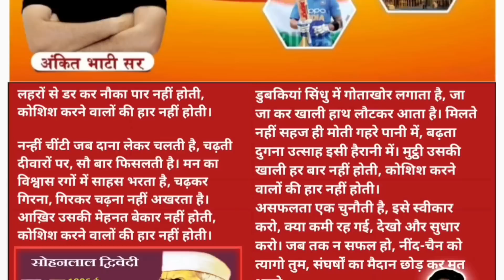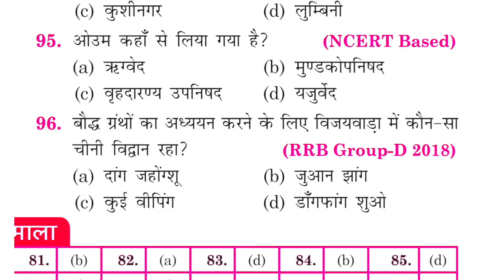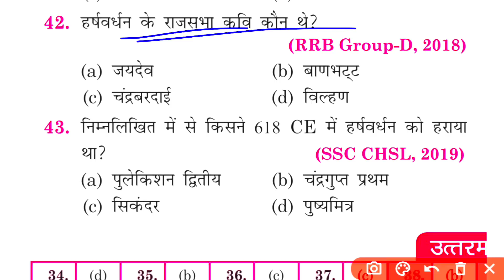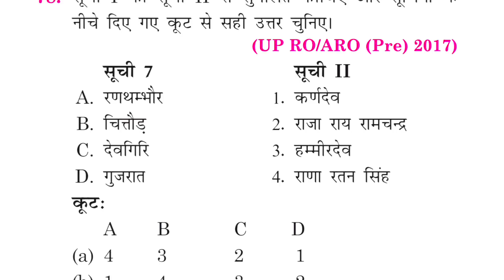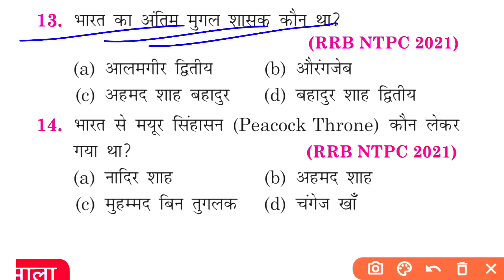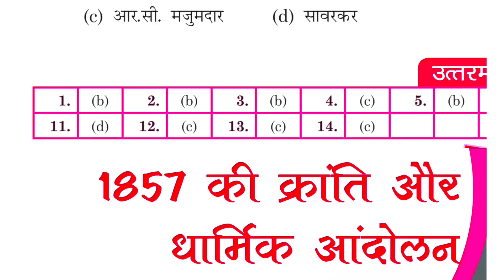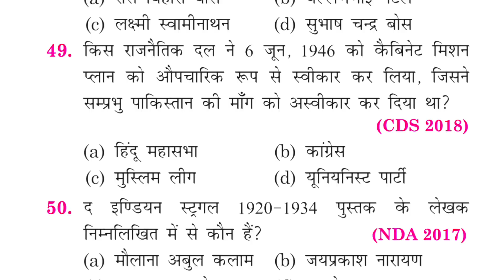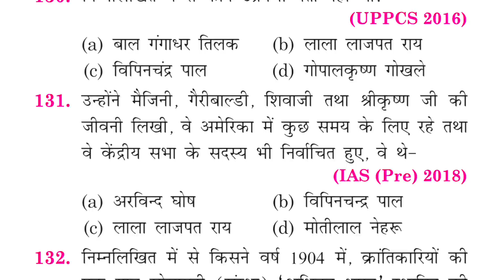अंकित भाटी ऑब्जेक्टिव जीके बुक | ankit bhati objective gk book | Rojgar with ankit objective history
sure study

ankit bhati gk objective book

ankit bhati math

ankit bhati objective gk book

study sure

ankit bhati static gk book

bhaskar series rojgar with ankit

gk

gk gs

history marathon class by rojgar with a...

lucent gk

navin sir gk

rwa gk book

rwa objective gk book

static gk rwa

ankit bhati

ankit bhati gs book

ankit bhati hindi

अंकित भाटी ऑब्जेक्टिव जीके बुक

rojgar with ankit ka gk

ankit bhati book gk

rojgar with ankit ka gk gs

rojgar with ankit book gk.

yellow book by ankit bhati pdf download

samanya gyan objective book

yellow book by ankit bhati review

ankit bhati gk book solution ankit bhati ssc gd gs book review ankit bhati gs objective book rwa objective gk book ankit bhati static gk book pdf अंकित भाटी ऑब्जेक्टिव जीके बुक

Samanya Gyan (Objective book) Ankit Bhati sir Full Book Review // @RojgarwithAnkit

GS best book by Ankit Bhati Sir // जी एस में कमजोर बच्चे क्या करें ? Yello book Buy ankit sir R...

static gk

sure study

rojgar with ankit static gk book

static gk book by ankit bhati

lucent gk

rwa static gk book

static gk by ankit bhati

gk

static gk best book

static gk ankit with rojgar book

ankit bhati

statik gk

static gk for ssc cgl speedy gk gk marathon class lucent gk marathon class speedy current affairs 2023 yellow book by ankit bhati static gk by khan sir

static gk marathon class rojgar with ankit

static gk rwa

statick gk

gk with vk static gk

best static gk book for competitive exa...

static gk for ssc static gk rwa book ankit bhati sir edu teria current affairs rwa static gk book review static gk by naveen sir playlist ankit bhati static gk book review

rojgar with ankit gk

gk gs

statics gk

gk ankit bhati

lucent marathon class

naveen sir gs practice set

rwa book

rwa

md classes

static gk by naveen sir book

lucent book

ankit bhati gk

ankit bhatia

best book for static gk

static gk book for ssc

static gk naveen sir

ankit bhati book offer

brahmastra static gk book

geography marathon class by rojgar wit...

gs practice set rojgar with ankit

rojgar with ankit static gk marathon

polity by naveen sir rojgar with ankit

study sure

crazy gk tricks static gk

history marathon class by rojgar with an...

static

static gk by naveen sir marathon

complete static gk for ssc cgl

ghatna chakra gk book

gk static

rojgar with ankit gk book

static gk book review

best static gk book

rojgar with ankit naveen sir static gk

rojgar with ankit static gk book solution

static gk rojgar with ankit | ankit bhati sir new static gk book | ankit bhati gk book | STATIC GK

yellow book by ankit bhati

yellow book

sure study

ankit bhati

yellow book review

ankit bhati gk

yellow book ankit bhati

ankit bhati yellow book review

raw yellow book

ankit bhati gs

gs yellow book by ankit bhati

yellow book rojgar with ankit

sure study history

static gk

rojgar with ankit gs

rojgar with ankit history

gk

gk rojgar with ankit

history

samanya adhyayan

gk book

रोजगार with ankit

gk ankit bhati

ankit bhati samanya gyan book ankit bhati math ankit bhati static gk book yellow book by ankit bhati review ankit bhati book solution up gk ankit bhati

ROJGAR WITH ANKIT SSC GD HINDI BOOK | ANKIT BHATI SIR SSC GD HINDI BOOK | ROJGAR WITH ANKIT HINDI

रोजगार विद अंकित सामान्य अध्ययन

पूरी बुक एक ही वीडियो में कंप्लीट ।

Rojgar with ankit gk book review

ANKIT BHATI SIR GK BOOK |

ROJGAR WITH ANKIT YELLOW GK BOOK,ROJGAR WITH ANKIT GK BOOK, YELLOW GK BOOK